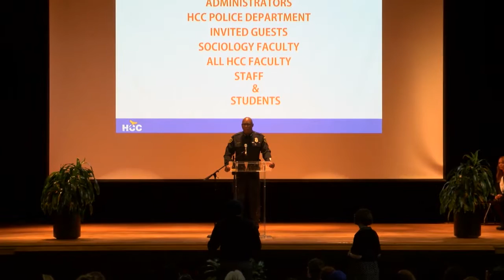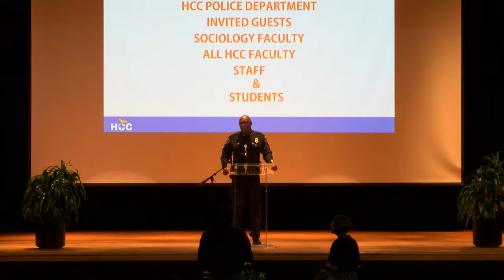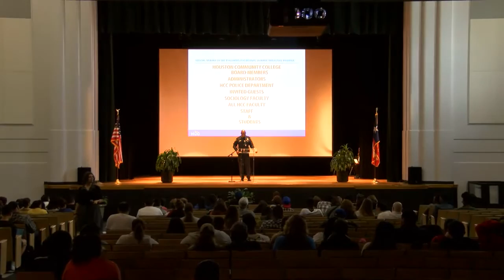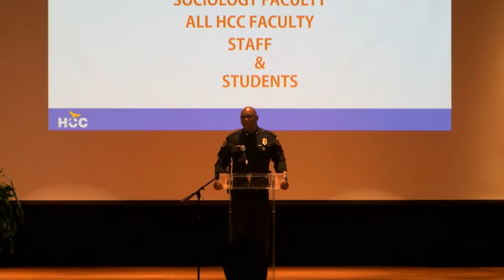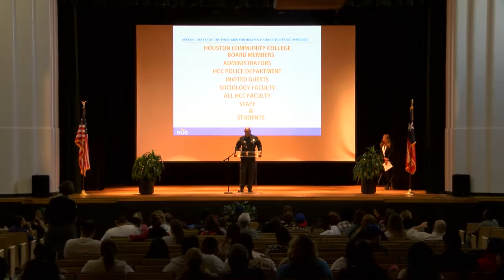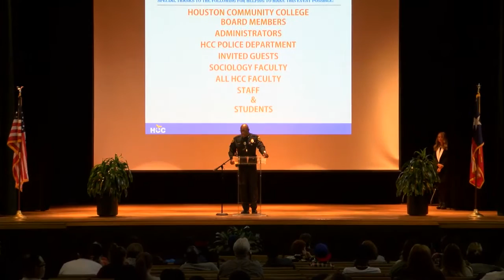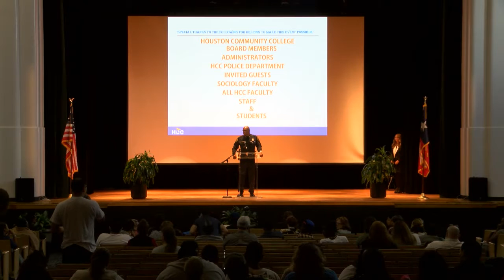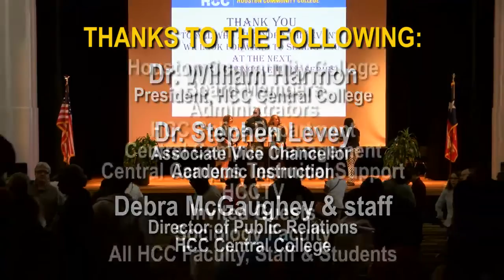HCC Social Science Lecture Series: HPD Police Chief Charles A. McClelland Jr.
Houston Police Department Chief Charles A. McClelland Jr. served as the keynote speaker for a Social Science Lecture Series event hosted by the HCC Sociology Department on Nov. 3. McClelland discussed his humble beginnings in small-town Center, his rise from local Houston police officer to chief of police, his accomplishments as chief of police, his perspective on the campus carry law, the use of body cameras, and the recent school shootings throughout the country and how we can all play a role in preventing such tragedies in our city.